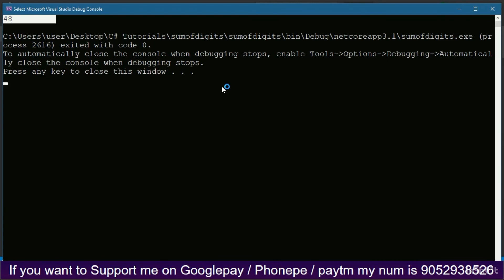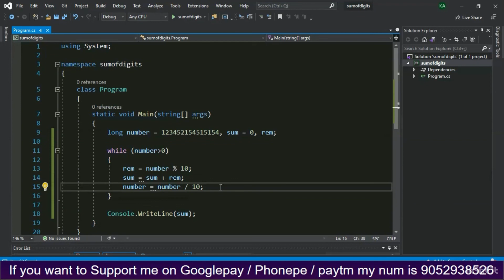Sum of Digits Using C# in Telugu by Kotha Abhishek